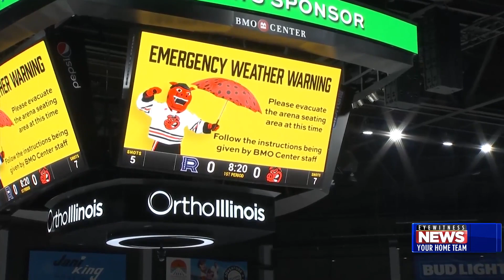IceHogs delayed due to weather emergency, fall to Laval Rocket 3-0